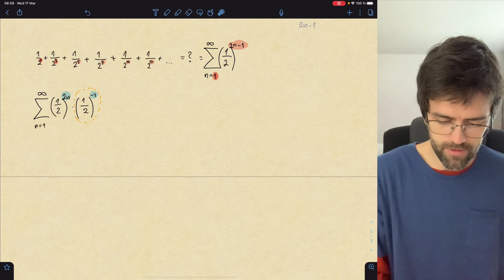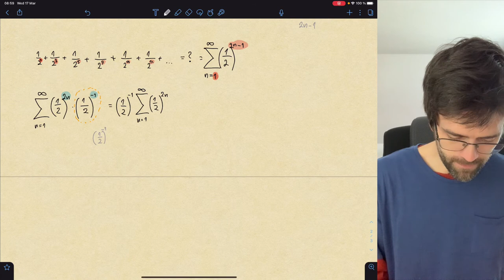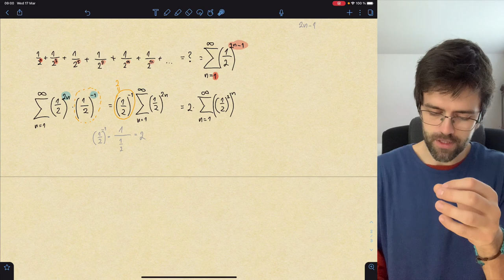Akú plochu má vyfarbená časť štvorca (2 zo 4) – suma nekonečného geometrického radu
Ako spočítaš plochu vyfarbenej časti uvedeného štvorca? Pre prvých päť trojuholníkov je to jednoduché, lebo sa to dá vyriešiť v konečom čase. Ako to je s nekonečným množstvom takýchto trojuholníčkov? Pre takto generovanú nekonečnú postupnosť je to už trochu náročnejšie. Je nutné pri riešení skombinovať súčet konečného geometrického radu v limitnom vzťahu s nekonečnom. Ukážeme si použitie vzorca na súčet konečného geometrického radu, ukážeme si použitie základného pravidla limít a vypočítame výsledok celkovej plochy trojuholníkov, ak by sme pokračovali v ich kreslení donekonečna.